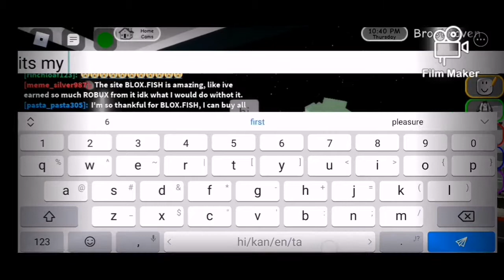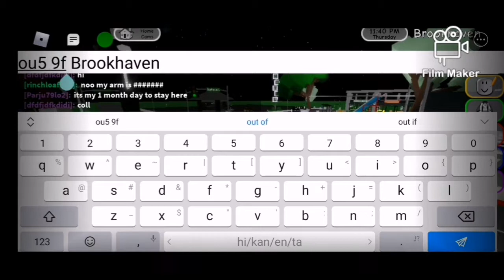1 month ago for staying Brookhaven